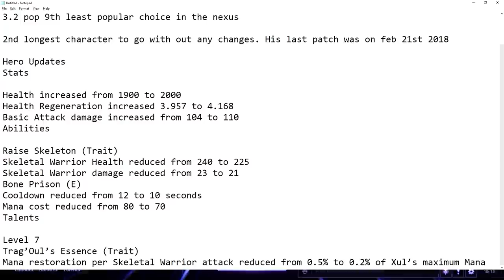♥ A - Z Xul - Heroes of the Storm (HotS Gameplay)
We're playing through every Hero in HotS from A to Z. In today's episode we are playing as Xul

Heroes of the Storm (HotS) is a raucous online team brawler starring your favorite Blizzard characters.